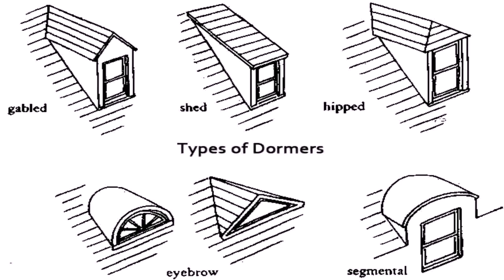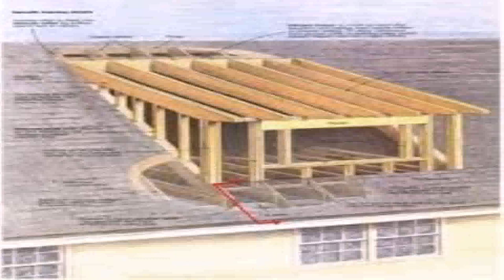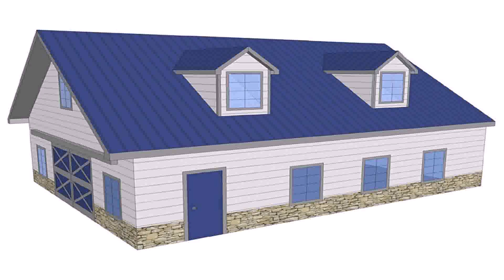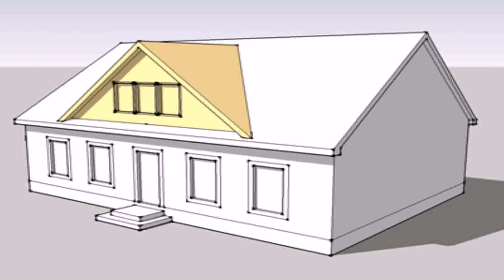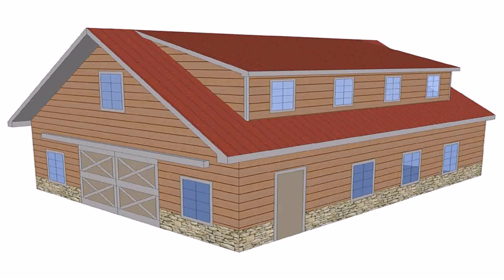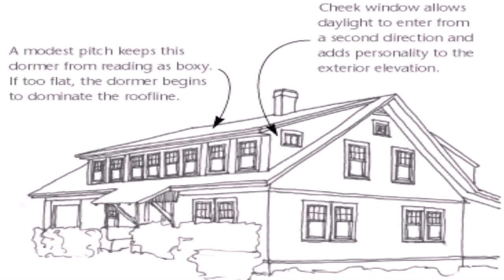House Style With Dormers (see description) (see description)